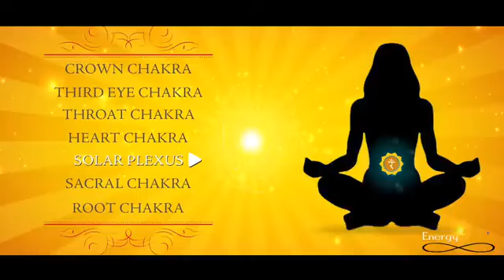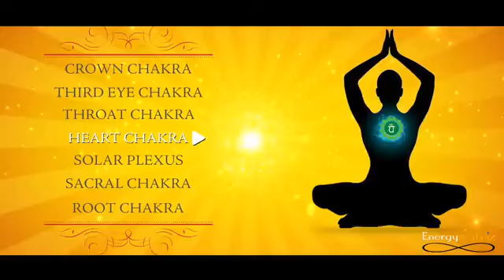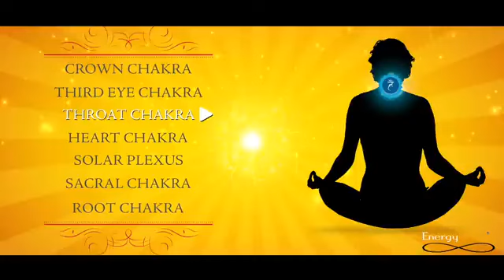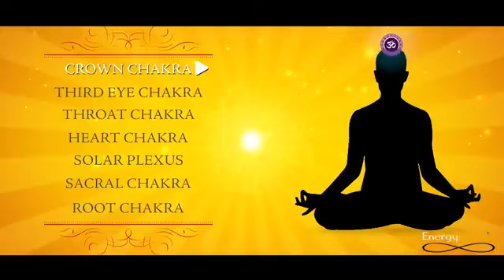7 Chakras Healing - Telugu Version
7 Chakras Healing   Telugu Version by Preeti Kandhari and Vijay Anand